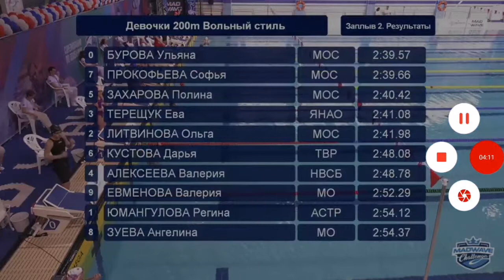Медвей ЧЕЛЕНДЖ Казань 2019 200 вст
Моё видео записано с помощью Capture Recorder. Это простое приложение для записи экрана и трансляций. Скачать: